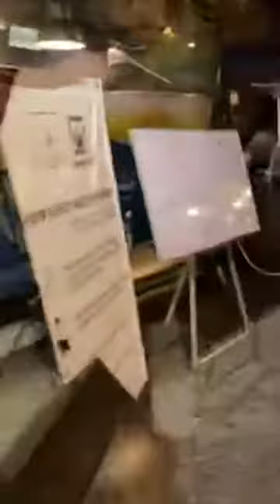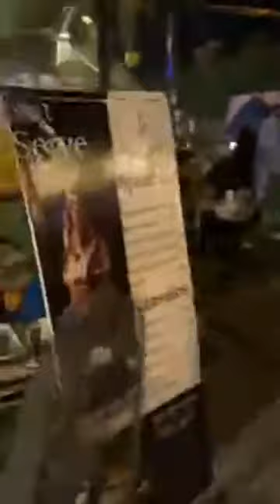Kali kali zulfon k phande na Dalo By SabriBrothers